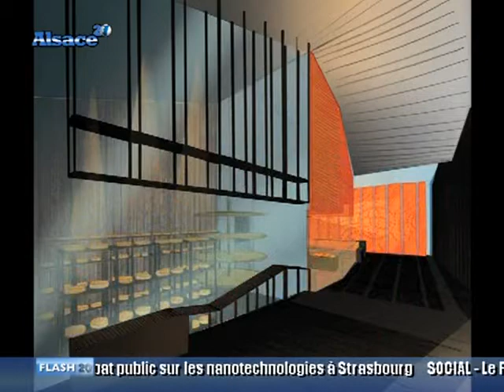Munster, Quand Tourisme se conjugue avec Agriculture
L'appellation Munster AOC fête ses 40 ans, l'occasion de comprendre les enjeux économiques du célèbre fromage alsacien. (Droits réservés.